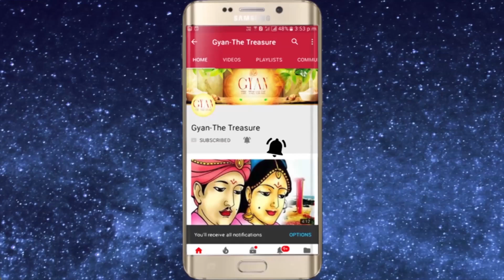1 Sep'10 हरतालिका तिज के पूजन सामग्री व्रत नियम विधि और सावधानियाँ जाने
For Spiritual genuine authentic products visit my For Spiritual genuine authentic products Visit my Buy Certified Rudraksha, Shankh & Shaligram now on Shivaago

1 Sep'10 हरतालिका तिज के पूजन सामग्री व्रत नियम विधि और सावधानियाँ जानेll gherelu nushke are there, any medicine should to taken according to doctor prescription. It is totally up to you. My knowledge is based on my personal studies